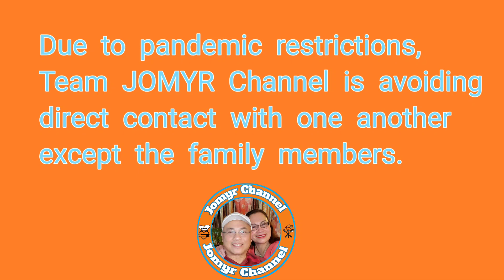Episode 57 ANG BUHAY PROBINSYA @Team JOMYR Channel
Due to the pandemic, we limit the meet up of the @Team JOMYR Channel to observe the protocol in the locality.